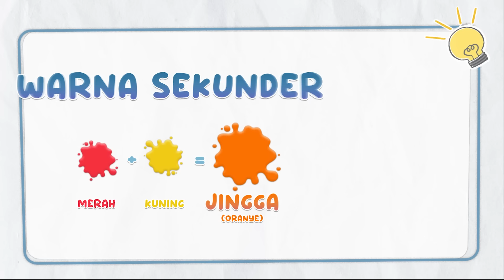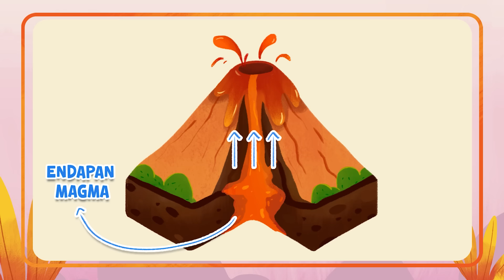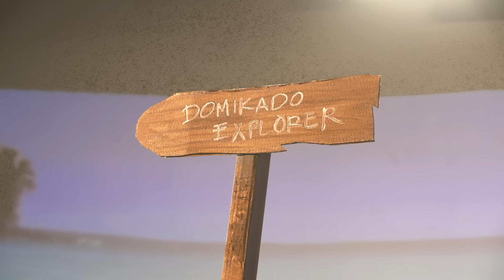EPISODE DOMIKADO - KOMPILASI EPISODE SPESIAL PART #3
Halo teman-teman semua, bagaimana liburan kaliaan? Pasti seru banget yaa! Eits, tentunya nggak kalah seru nih sama momen-momen yang ada di dalam video kompilasi kali ini! Yuk nonton bersama untuk mengisi sisa liburan kita semua!